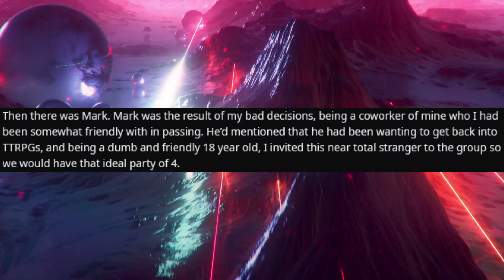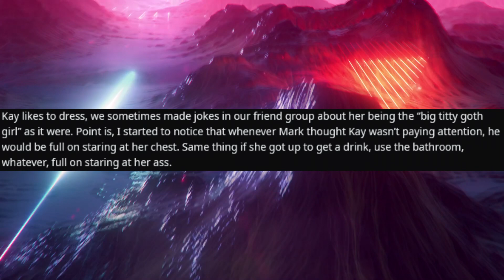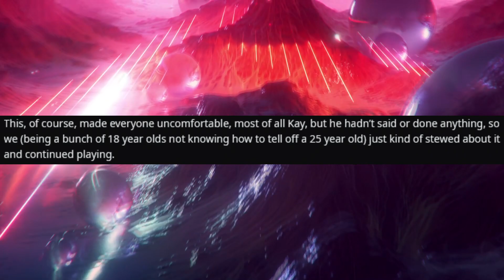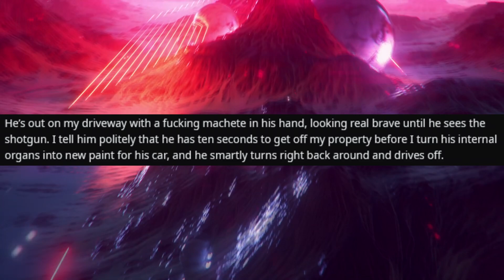Op Has to Resort to Violence to Fix a Problem Player | r/rpghorrorstories